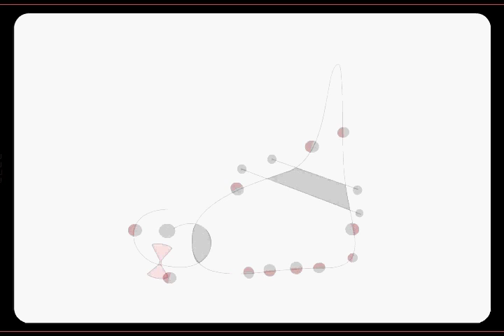MIRO (2004)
I pulled it from my archives, this one was made in Macromedia Director, back in 2004.  This animated music short was commissioned by MaGiC Studios for HBO, and  based on the piano piece by Bach and Miro painting.  Target audience are children from 3 to 5 years old.
Directed and animated by Alex Budovsky, images by Ania Sluchak

Вытащил из архивов:

Музыкальная короткометражка по картине Миро и фортепианной пьесе Баха. Сделано по заказу студии  MaGiC для телеканала HBO, для детей от 3 до 5 лет.
Режиссёр и аниматор Алексей Будовский, художник-постановщик Аня Случак.
Сделано в программе Macromedia Director.